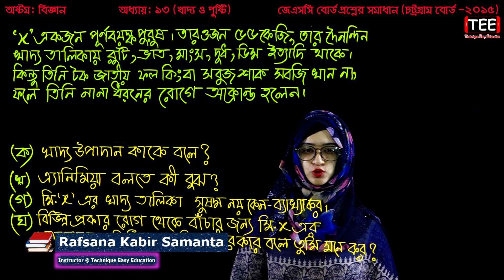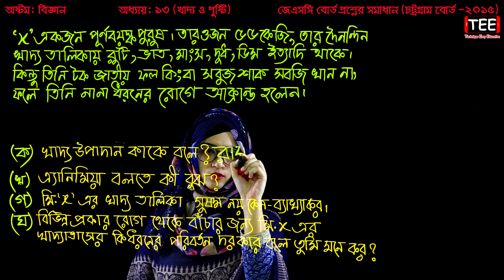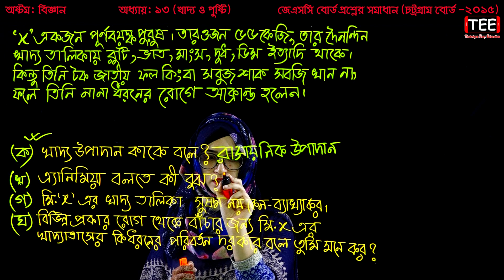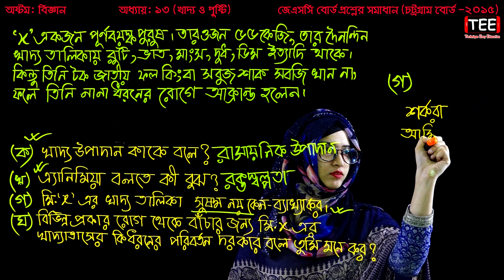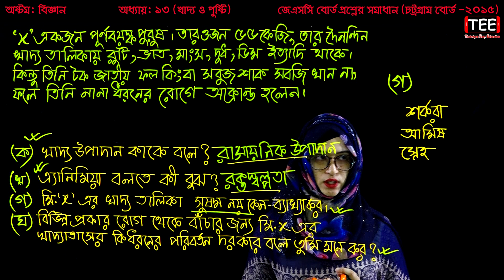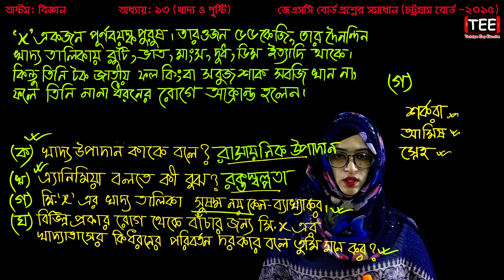58. Class 8 Science Chapter 13 (Part-25) ll JSC Biggan Chapter 13 l Eight Biggan 13 l খাদ্য ও পুষ্টি